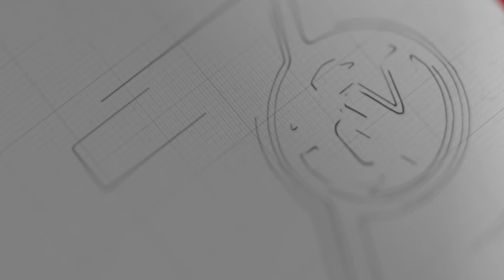ကပ်ရောဂါ မူလအစကို စုံစမ်းခွင့်နဲ့ ပတ်သက်လို့ တရုတ်နဲ့ အမေရိကန် အငြင်းအခုံဖြစ်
ဇန်နဝါရီ-၁၉၊ ၂၀၂၁

ကပ်ရောဂါရဲ့ မူလအစကို စုံစမ်းစစ်ဆေးခွင့်နဲ့ ပတ်သက်လို့ ကမ္ဘာ့ကျန်းမာရေး အဖွဲ့ကြီး (WHO)ရဲ့ အစည်းအဝေးမှာ အမေရိကန်နဲ့ တရုတ် ကိုယ်စားလှယ်တွေ အငြင်းအခုံ ဖြစ်ခဲ့ပါတယ်။

တရုတ်နိုင်ငံ အလယ်ပိုင်း၊ ဝူဟန်မြို့မှာ Covid-19 ရောဂါ ဖြစ်ပွားစေတဲ့ ကိုရိုနာဗိုင်းရပ်စ် မျိုးစိတ်ကို စတင် တွေ့ရှိခဲ့ပြီး တစ်နှစ်ကျော် အကြာမှာတော့ WHOက စေလွှတ်တဲ့ နိုင်ငံတကာ ပညာရှင် အဖွဲ့ဟာ ဝူဟန်ကို ဝင်ရောက်ခွင့် ရရှိခဲ့ပါတယ်။ အဲဒီအဖွဲ့ဟာ ဝူဟန်ကနေ ကိုရိုနာဗိုင်းရပ်စ် ဘယ်လိုဘယ်ပုံ အစပြု ကူးစက်လာသလဲ ဆိုတာကို စုံစမ်း ဖော်ထုတ်နိုင်ဖို့ ကြိုးစားသွားမှာပါ။

လောလောဆယ်တော့ ပညာရှင် အဖွဲ့ဟာ ဝူဟန်မှာ ၁၄ ရက် Quarantine ဝင်နေရင်း ပြည်တွင်းက ဆေးသိပ္ပံ ပညာရှင်တွေနဲ့ Video Call ခေါ်ယူပြီး ဆွေးနွေးနေပါတယ်။ ဇန်န​​ဝါရီ ၁၈ ရက်ကတော့ WHOရဲ့ Online ဆွေးနွေးပွဲမှာ အမေရိကန် ကိုယ်စားလှယ်က တရုတ် အနေနဲ့ ပညာရှင်အဖွဲ့ရဲ့ စုံစမ်းစစ်ဆေးမှု အားလုံးကို မခြွင်းမချန် ခွင့်ပြုပေးဖို့ တောင်းဆိုခဲ့ပါတယ်။

ကျန်းမာရေးနဲ့ လူမှုရေးရာဌာနက အရာရှိ ဂါးရတ် ဂရစ္စဘီက တရုတ် အနေနဲ့ ကပ်ရောဂါ အစောပိုင်း ကာလတွေမှာ တိရစ္ဆာန်၊ လူသားနဲ့ ပတ်ဝန်းကျင်က ရယူထားသမျှ အထောက်အထားတွေ၊ သိပ္ပံနည်းကျ အချက်အလက်တွေ အားလုံးကို မျှဝေပေးဖို့လိုကြောင်း ပြောကြားခဲ့ပါတယ်။ ပြီးတော့ စုံစမ်းစစ်ဆေးရေး အဖွဲ့ဟာ ကူးစက်ခံရသူတွေ၊ ဓာတ်ခွဲခန်း ဝန်ထမ်းတွေ အပါအဝင် လိုအပ်တဲ့ မေးမြန်း စုံစမ်းမှု အားလုံးကို လွတ်လွတ်လပ်လပ် လုပ်ဆောင်ခွင့် ရသင့်တယ်လို့လည်း သူက ဆိုပါတယ်။

တရုတ်ရဲ့ ကိုယ်စားလှယ် ဆန်ယန်းကတော့ ကပ်ရောဂါရဲ့ မူလအစကို စုံစမ်းတဲ့အခါ စုပေါင်း ညှိနှိုင်းမှု၊ ဆွေးနွေး အဖြေရှာမှု နည်းလမ်းတွေကိုသာ အသုံးပြုရမှာဖြစ်ပြီး နိုင်ငံရေးအရ ဖိအားပေးချင်တဲ့ ညာဉ်မျိုးကို စွန့်ပစ်သင့်ကြောင်း တုံ့ပြန်သွားပါတယ်။ တစ်ဖက်မှာလည်း တရုတ်နဲ့ ဆက်ဆံရေး တင်းမာမှုတွေ ရှိနေတဲ့ ဩစတြေးလျ နိုင်ငံရဲ့ ကိုယ်စားလှယ်က နိုင်ငံတကာ ပညာရှင် အဖွဲ့ဟာ မှန်ကန်တိကျတဲ့ အချက်အလက်တွေ စုဆောင်းနိုင်ဖို့၊ ကူးစက်မှုနဲ့ ပတ်သက်လို့ အရေးကြီးတဲ့ နေရာတွေမှာ ပွင့်လင်းမြင်သာမှုရှိရှိ စစ်ဆေးခွင့်ရဖို့ လိုအပ်ကြောင်း ပြောကြားသွားခဲ့ပါတယ်။